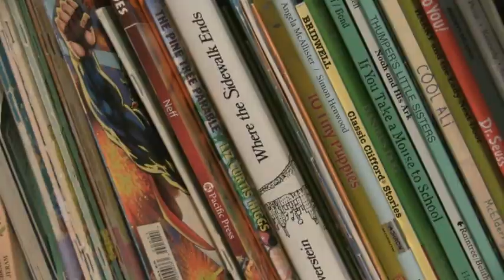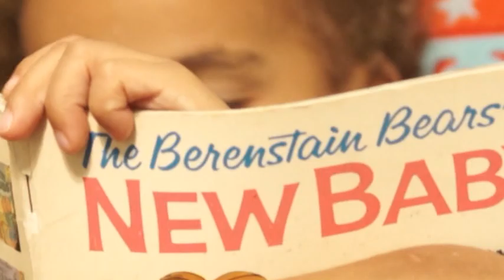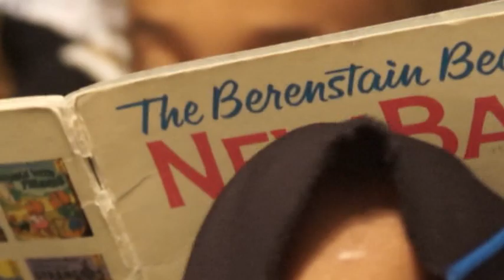Emery Sings "Big Brother"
*Spoiler Alert*. This is a home made music video of my son singing a song we wrote to Survivor's "Eye of the Tiger". Enjoy and God Bless.